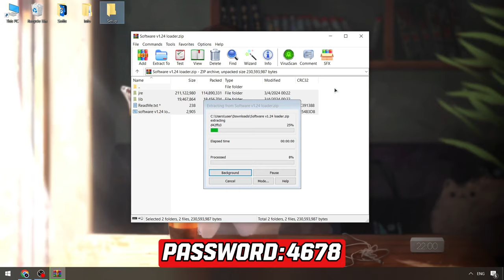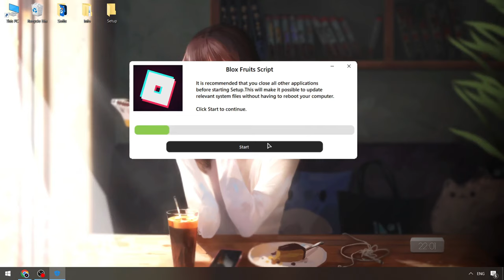Free Version Blox Fruits Executor [Download] | Blox Fruits Cheat Menu NEW | BEST Blox Fruits Cheats